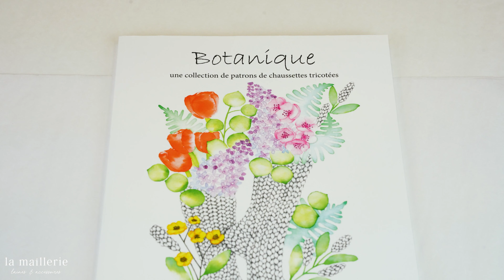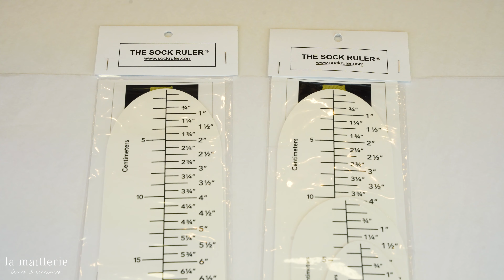🧦🧶 10 Inspirations - Patrons de BAS ! Zone Tricot - Épisode no.3 - Podcast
La Maillerie est fière de vous présenter 10 Inspirations de patrons de chaussettes/bas dans cet épisode no.3 de la Zone Tricot. 🧶

Nancy prend le temps de vous montrer chacun des patrons, les laines choisies et les techniques utilisées.

Partagez la vidéo à vos amis 😊

Kit prêt à tricoter + patron disponible à la boutique.

📍 Visitez nos magasins :
Laval : 1990 boulevard Le Corbusier, Laval, QC H7S 2R1
Saint-Jérôme : 221 Rue Saint-Georges

À bientôt,
L'équipe de La Maillerie xx

0:00 Introduction
0:48 Moisson par Elyse d'Amours
1:33 Rocaille par Marie-Christine Lévesques
2:08 Bergère par Marie-Christine Lévesques
2:45 Fleuriste par Marie-Christine Lévesques
3:20 Cavalière par Marie-Christine Lévesques
4:34 Fleurs des champs par Marie-Christine Lévesques
5:33 Douro par Sarah Bleau
6:04 Bas construction par La Maillerie